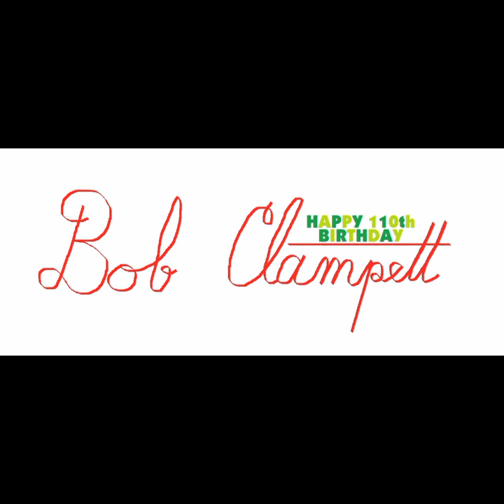Bob Clampett's 110th Birthday: Chicken Jitters (audio)